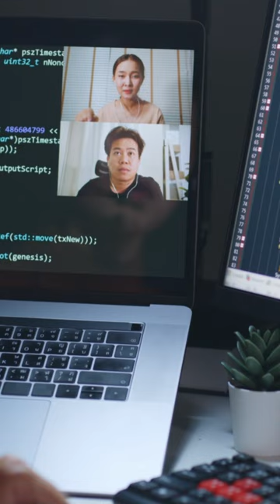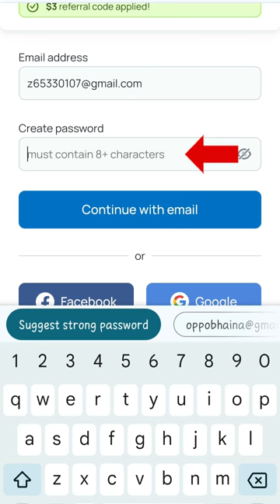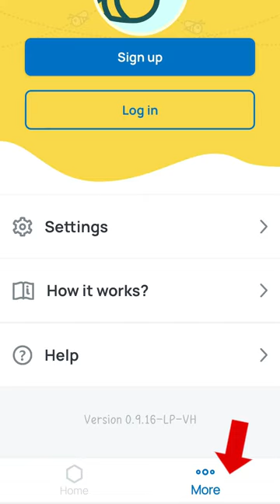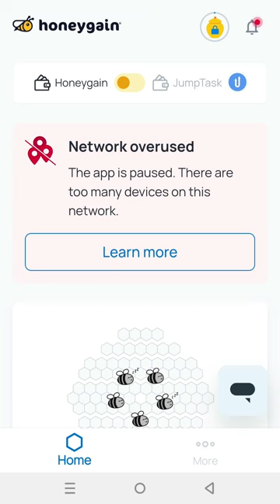How to Earn Money Online in odia 2024 | Earn Money From honey gain App | Earn Money in Mobile odia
How to Earn Money Online in odia 2024
Earn Money From honey gain App
Earn Money in Mobile odia
ଘରେ ବସି ନିଜ ମୋବାଇଲ ରୁ ଟଙ୍କା ରୋଜଗାର କରନ୍ତୁ।
odiabhaipk,odia bhai pk,odia health tips,odiahealthtips,gharei upachara,odia viral videos,skin care,mentl health,kidney health tips,3 month pregnancy,best face cream for man,earn money online in odia,part time job odia,part time job in odisha 2020,part time job odisha,parttime job in odisha,odisha,job in odisha,ghare basi business,ghare basi rojgar,ghare basi job,earn money in mobile in odia,apps to earn money odia,earn money apps 2020